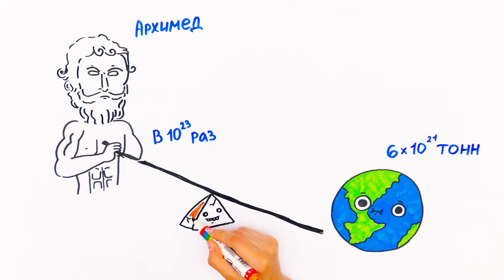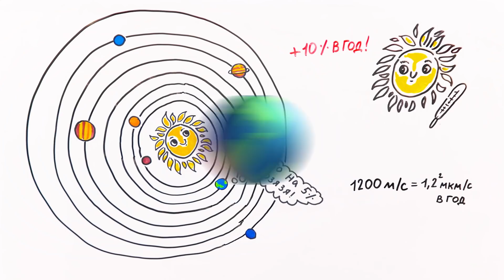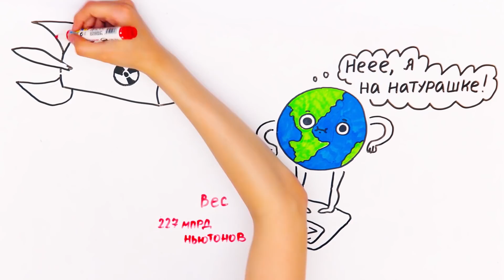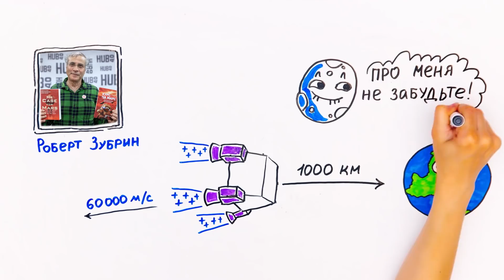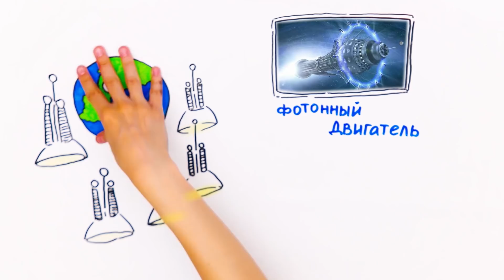Как сбить ЗЕМЛЮ С ОРБИТЫ? — Научпок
Еще Архимед утверждал: «Дайте мне точку опоры, и я переверну Землю!». Смелое заявление, опытным путем проверять его, конечно, не будем. Но пофантазировать то можно. В этом выпуске только этим и будем заниматься. И еще немного умничать. Энджой :D

Автор сценария - Александр Колодочка